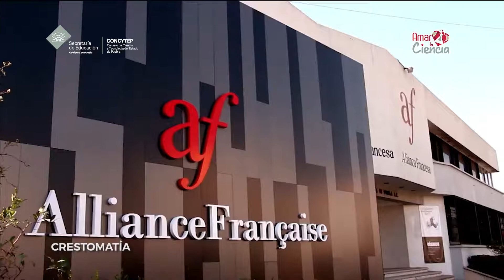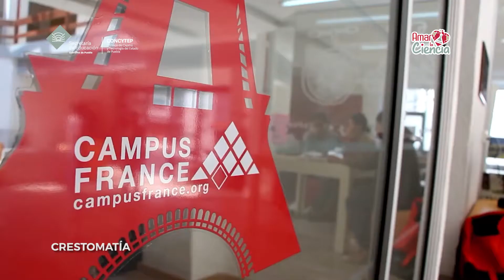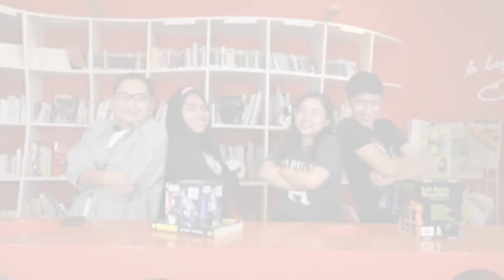Amar la Ciencia - El Espacio - 3/3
Víctor tiene como invitada a Laetitia Vigneron, Coordinadora de Cultural de la Alianza Francesa de Puebla, quien nos cuenta sobre su trabajo.